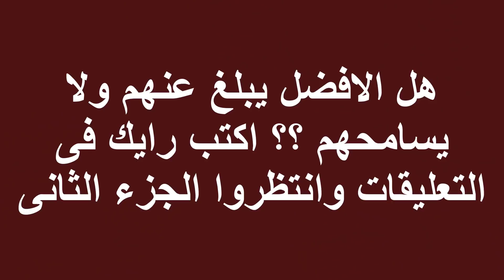امراه بطله بوكس تضرب الناس وتسرقهم فى عز النهار بسبب حركه جديده 2022 مستحيل حد يتوقعها خلى بالكم